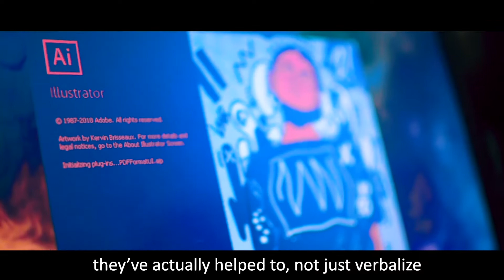Promise AND Nomso OXYGEN STORY